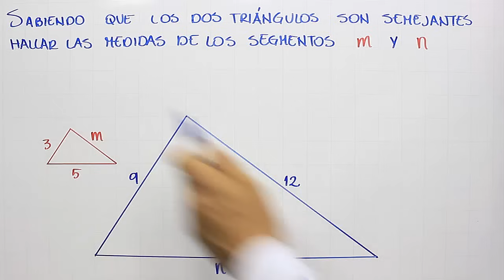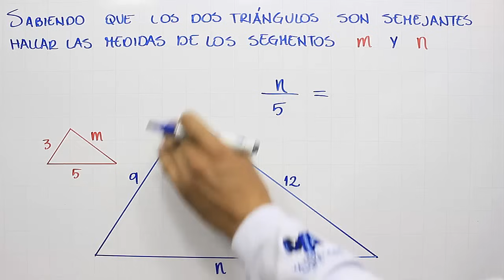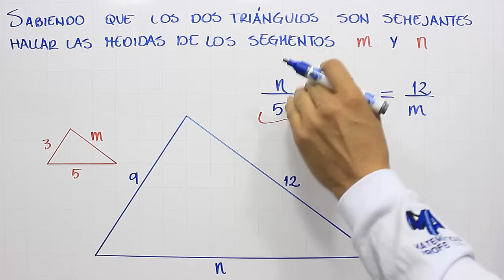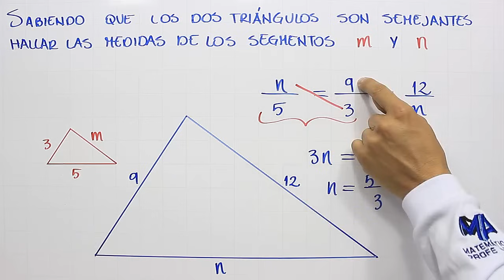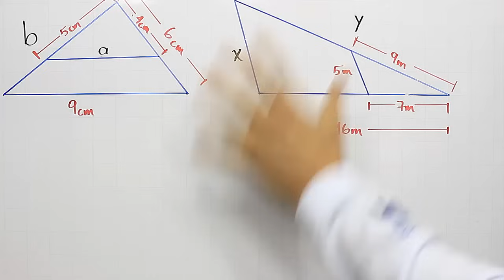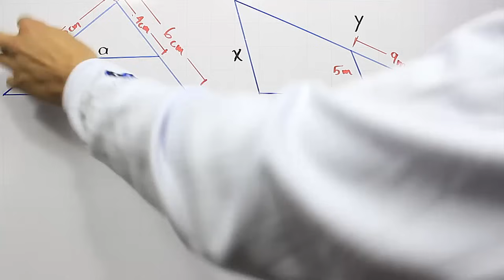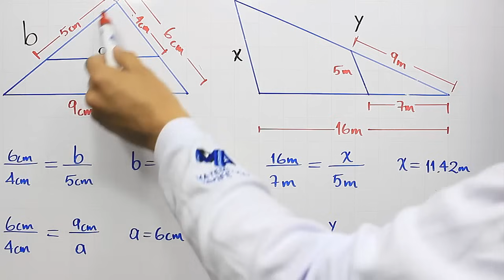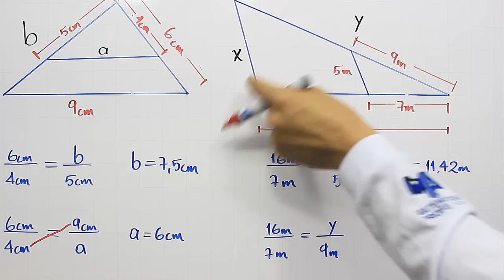Teorema de Tales | Ejercicio de aplicación 1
Explicación de uno de los ejercicios típicos del teorema de Tales en el que se relacionan dos triángulos semejantes para encontrar uno de los lados de cualquiera de los triángulos, dentro del curso del Teorema de Tales.

0:00 Saludo
0:15 Solución del ejemplo
5:48 Ejercicio de práctica